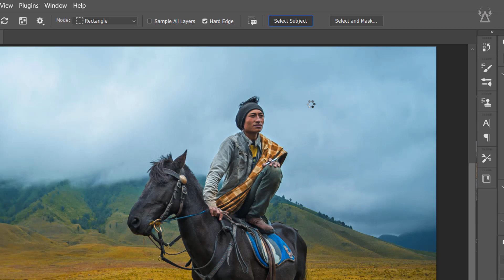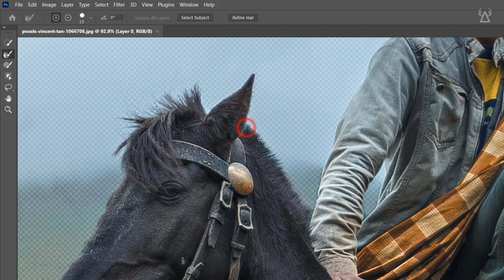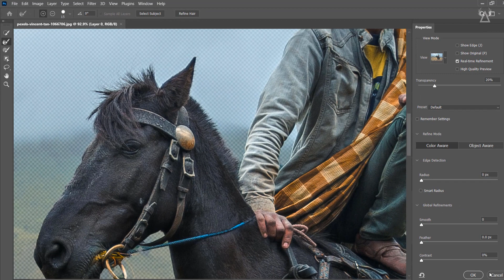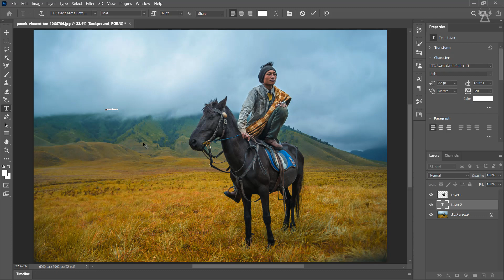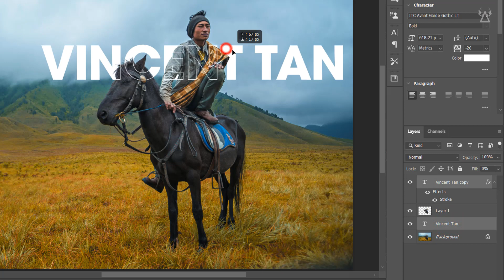How To Place Text Behind An Image In Photoshop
In this Photoshop tutorial, we're going to learn how to place text behind an image in Adobe Photoshop. This is a great way to add some extra content to your images, or to create a themed image.

If you're a beginner or intermediate Photoshop user, this tutorial is for you! We'll walk you through the steps necessary to place text behind an image in Photoshop, and give you some tips on how to best use this technique. If you're looking to improve your text placement skills, or to learn how to use the Text tool in Adobe Photoshop, then this tutorial is for you! Sooner or later, you're going to learn how to place text behind an image in Photoshop! Here’s how to get it rolling.